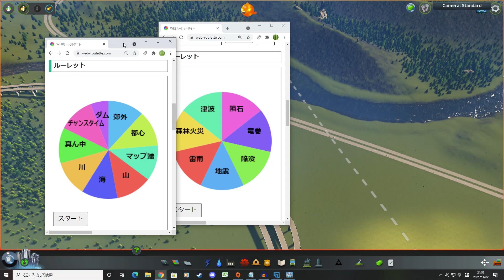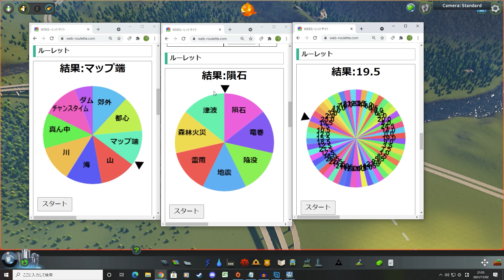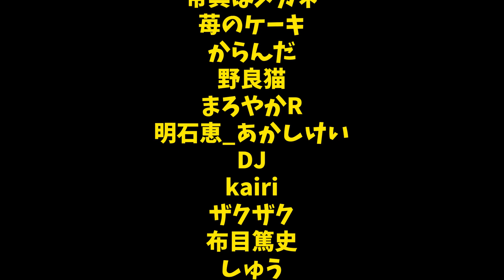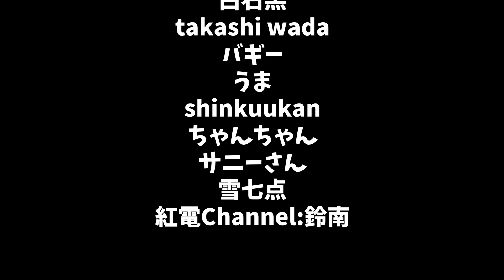新型JCTが完成し街が活性化する！-Cities:Skylines #88 英語禁止の街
シミュレーションゲームをメインに、自由度の高いゲームや、がちゃがちゃしたゲームを楽しくゲーム実況動画を投稿しています。
how to系ではなく、エンジョイ系ですので、参考にするプレイはありませんが、バカやってんなぐらいに見ていただければ幸いです。